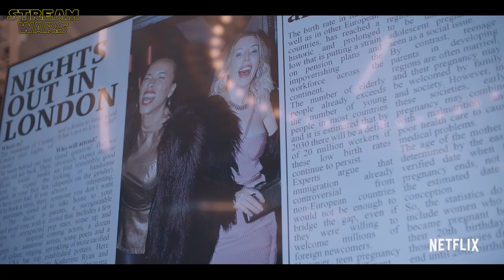DIE DIVA Trailer German Deutsch & Hintergrund der neuen Comedy Serie von Netflix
❌ Review & Hintergrund: ab Min. 0:16
❌ Trailer: ab Min. 01:44

ＩＮＨＡＬＴ:
Komikerin Katherine Ryan spielt eine modische und allein erziehende Mutter, die überlegt, ein zweites Kind mit ihrem Erzfeind, dem Vater ihrer Tochter, zu zeugen.

ＫＥＹ ＦＡＣＴＳ:
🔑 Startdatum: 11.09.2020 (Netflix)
🔑 6 Folgen in 1 Staffel

ＣＡＳＴ:
❌ Katherine Ryan (Katherine)
❌ Rory Keenan (Shep)
❌ Katy Byrne (Olive)

ＤＲＥＨＢＵＣＨ:
❌ Katherine Ryann

ＲＥＧＩＥ:
❌ Toby MacDonald